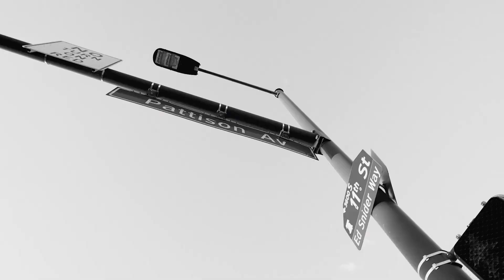Darryl Reynolds on HUSTLE/76ers Offseason | Phillies SWEEP Brewers | Farzy Show 6/10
The Phillies make it 7 straight, 6 straight under Philly Rob, in this win streak and have now swept 2 straight series. They return home for a series against the Diamondbacks before their real litmus test; the Miami Marlins. If Philly Rob can turn the tide of this franchise against the fish, the front office has a very compelling argument to hire this man full-time. It seems the movie HUSTLE was made as a love letter to the city of Philadelphia. To make that even more apt, our friend Darryl Reynolds not only had a role in the movie, he had a big hand in scouting locations for the Philadelphia based filming! He joins the show to talk about Netflix's newest hot motion picture

The Farzy Show with Marc Farzetta presented by Destination Retirement, live from the Steven Singer Studios!  Sky Motor Cars brings you everything you should know on the Morning Rush. Steak and Main help us check in on all the happenings on Social Media.

60 minutes of Philly sports starts NOW!  Make sure to tune in EVERY Monday - Friday as Marc brings you a fresh hour show!

- Destination Retirement
- Steven Singer Jewelers
- Rothman Orthopaedics